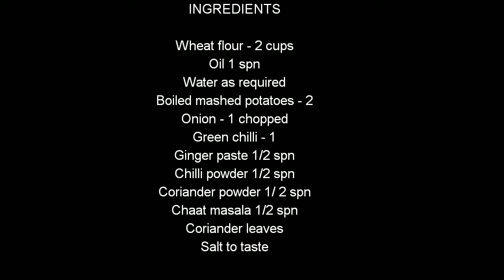Aloo paratha/ Aloo paratha in tamil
Hi Friends,

I'll share delicious recipes made with our regular kitchen ingredients in a simple style and more interesting other videos as well.
as well..

Thanks
S&P

NGREDIENTS

Boiled mashed potatoes - 2
Chilli powder 1/2 spn
Coriander powder 1/ 2 spn
Chaat masala 1/2 spn

Thanks for tha love & support